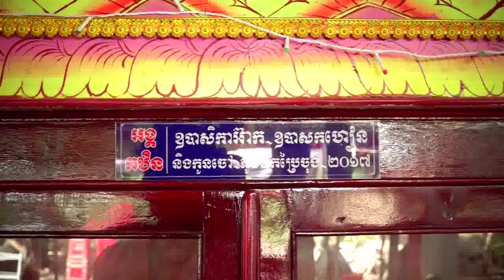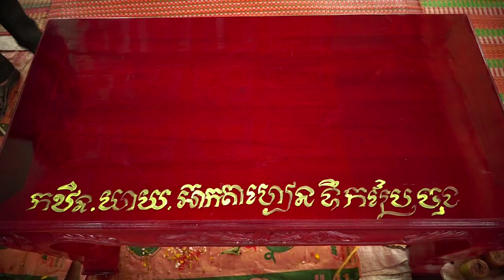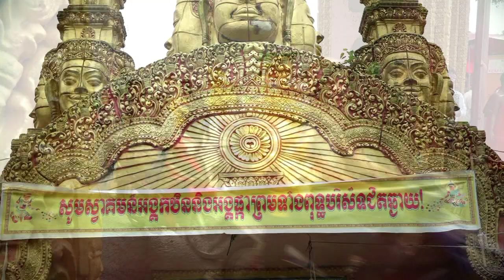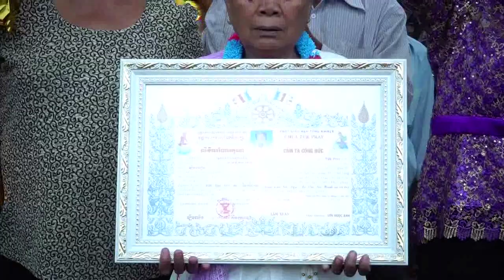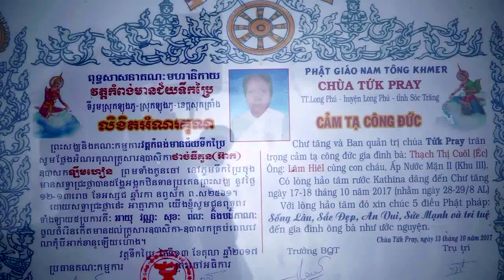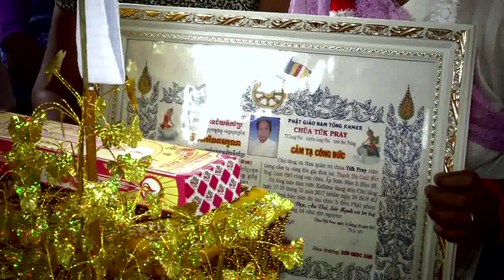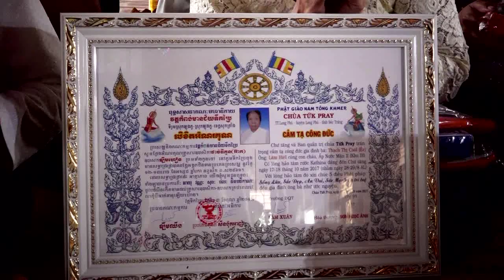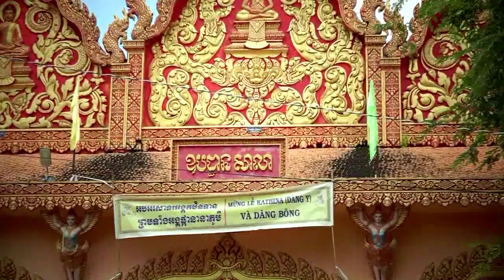kathina thach khuong phan 2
Tân Khanh